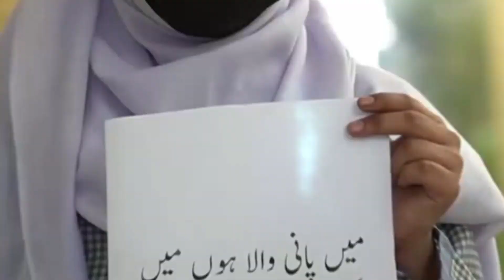🧘‍♂️ Yoga and Islam | Mufti Ihsan Ahmad Hussaini's Podcast with Manoj Yogawala 🤝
Hello, friends! 🌟 Today, we bring you a unique podcast where Mufti Ihsan Ahmad Hussaini engages in an interesting conversation with Manoj Yogawala about Yoga and Islam. 🕊️

🔍 Snapshot of the Podcast:

🎙️ Guest: Manoj Yogawala
📅 Date: [Insert Date]
⏱️ Duration: [Podcast Length]
🎯 Topic: Yoga and Islam
🌐 About Manoj Yogawala:
Manoj Yogawala is a renowned yoga instructor who has made a name for himself with his skills worldwide. In this podcast, we explore his insights and recommendations.

🤔 What Will This Podcast Teach You?
A deep discussion on the connections between Yoga and Islam. Through Mufti Ihsan Ahmad Hussaini, we'll see yoga and Islam in a new light.

📌 Key Details:
[Insert Relevant Details]